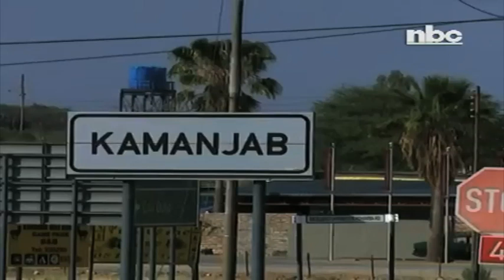Standard Bank opens Kamanjab agency -NBC